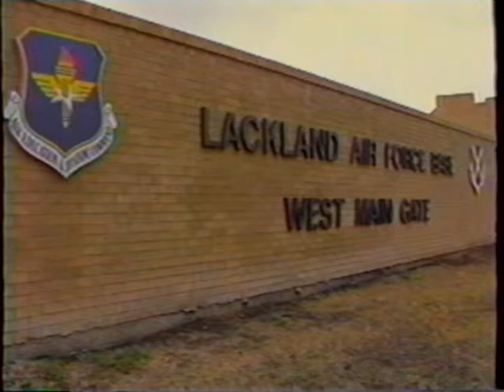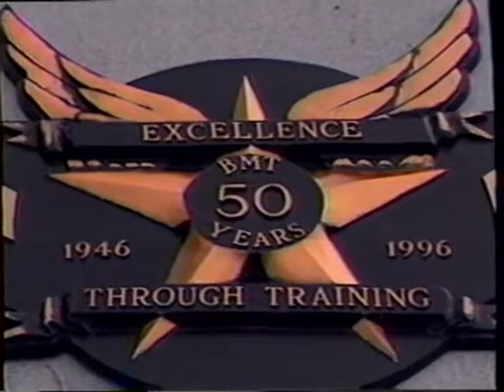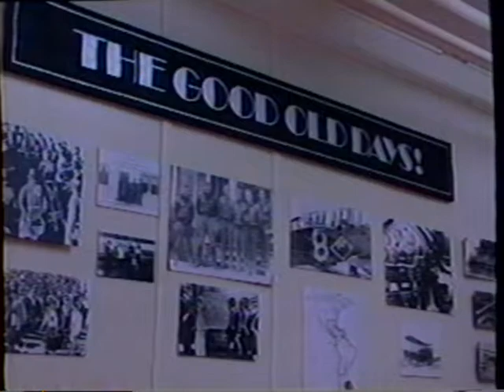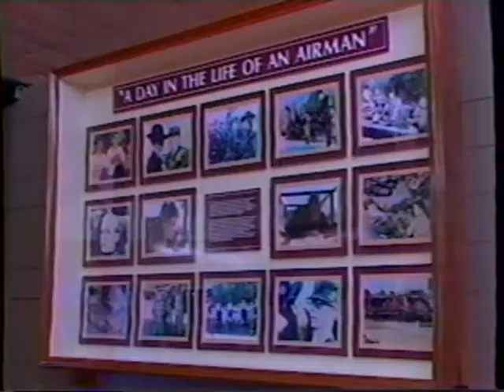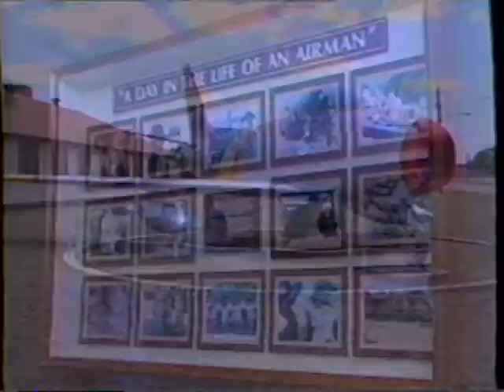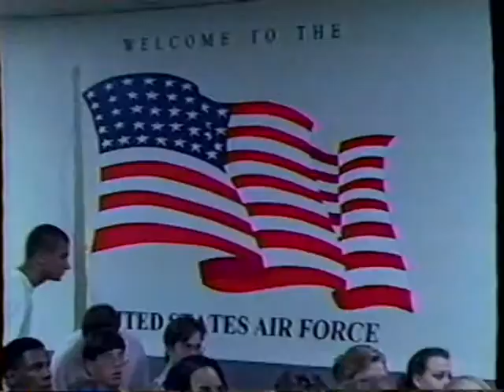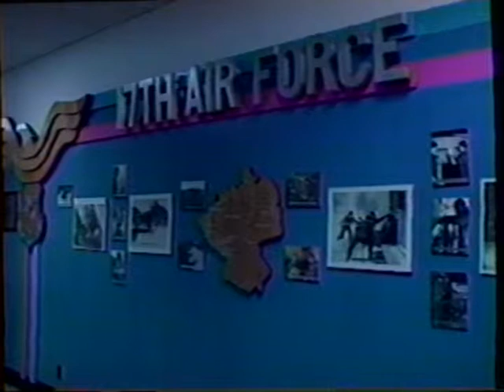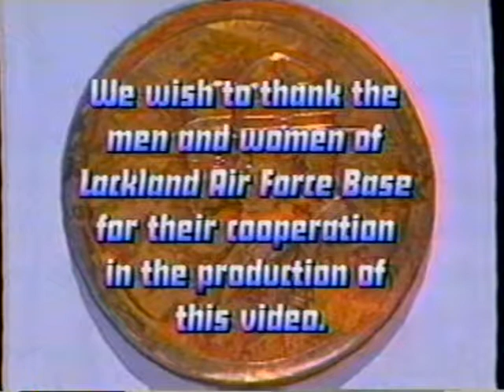Jul 14, 1999 to August 27, 1999 Force Basic Training (Flights 539 & 540)